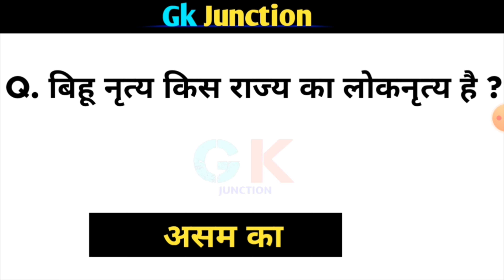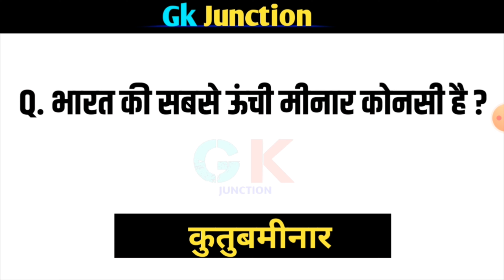Gk || General Knowledge Question Answer || Important Gk || Brilliant Gk Quiz || Gk Junction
BANK ,Etc